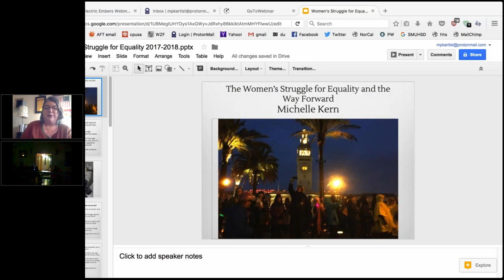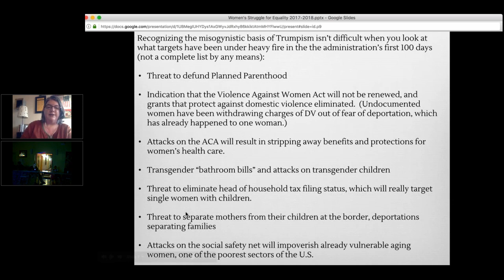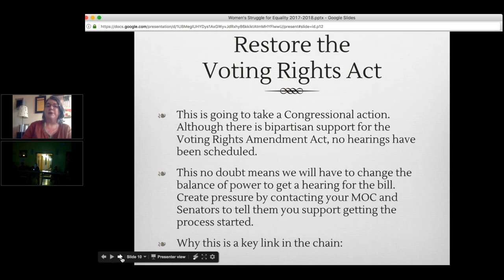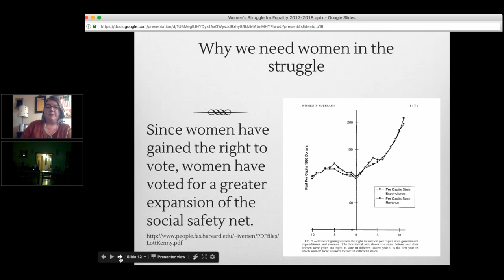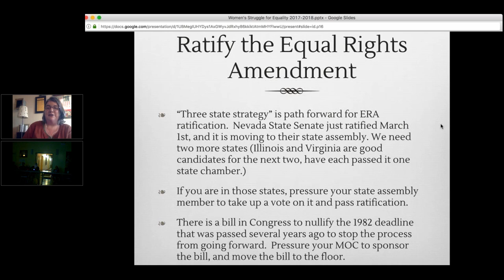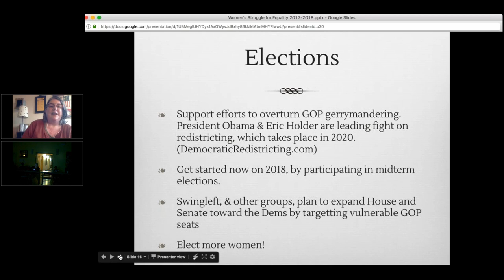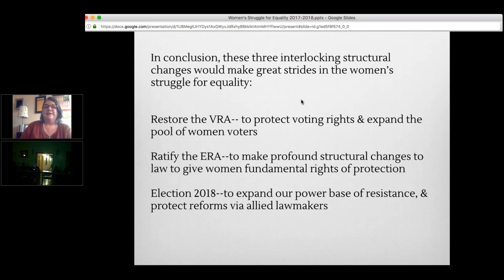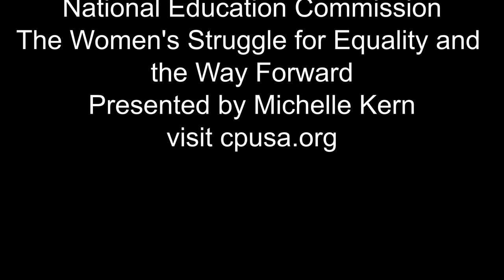The Women's Struggle for Equality and the Way Forward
Presented by Michelle Kern